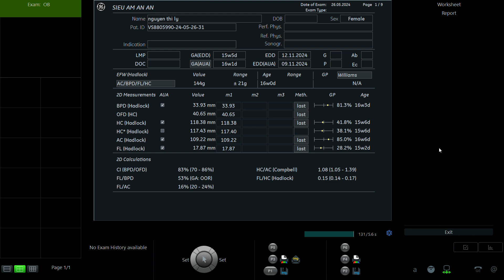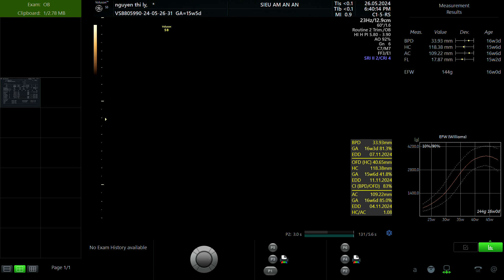NGUYỄN THỊ LY 1997 P1